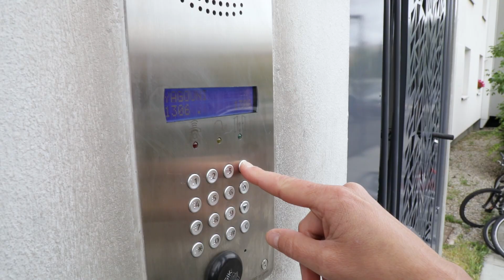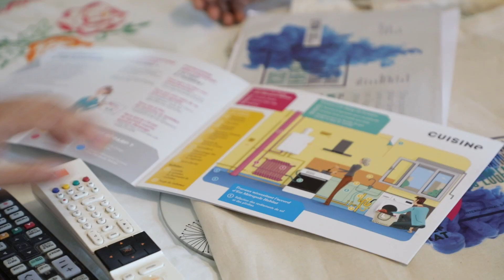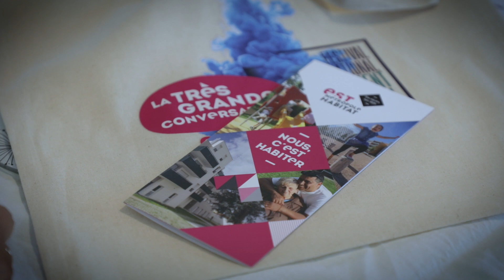La Grande Conversation #3 ou plutôt, la Très Grande Conversation !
La Très Grande Conversation, c’est quoi ? Un événement organisé dans le cadre du Festival International du Logement Social, qui s'est déroulé à Lyon du 4 au 8 juin 2019. Durant 3 jours, plus de 350 collaborateurs d’Est Métropole Habitat, accompagnés de festivaliers sont allés rendre visite à près de 500 locataires. Au programme de cet événement : des rencontres, des échanges enrichissants et l'enregistrement de quelques sollicitations.